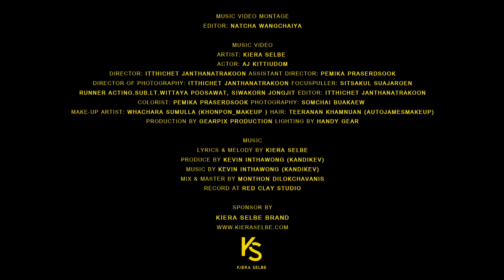Kiera Selbe - I (Montage)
(Lyrics):
All I can think, the feeling of
Vibrant colors you give
Through the smiles you bring

All I can see, the price of silver and gold
When compared
They don't mean nothing

And I
I'll keep you really close
You take my breath away
And I
I can't tell if its a dream
You got me so obsessed yeah

Those memories you suddenly remember
Through thick and thin
I was wondering along…

And I…
Have understood, that without you
I'm just lost
And I …
I'm not me

Those times I said I couldn't handle,
Well I was wrong
Never meant what I've said

I was wandering along…

And I…
I'm just lost
And I …
I'm not me

And I…
I'm just lost
And I …
I'm not me

Music Montage:
Editor: Natcha Wangchaiya

Music Video Credits:
Artist: Kiera Selbe
Actor: AJ Nutchapon Kittiudom
Director: Itthichet Janthanatrakoon
Assistant Director: Pemika Praserdsook
Director of Photography: Itthichet Janthanatrakoon
Focuspuller: Sitsakul Suajaroen
Runner Acting.Sub. Lt.Wittaya Poosawat, Siwakorn Jongjit
Editor: Itthichet Janthanatrakoon
Colorist: Pemika Praserdsook
Photography: Somchai Buakaew
Make-up Artist: Whachara Sumulla (Khonpon_makeup )
Hair: Teeranan Khamnuan (autojamesmakeup)
Production by Gearpix Production
Lighting by Handy Gear